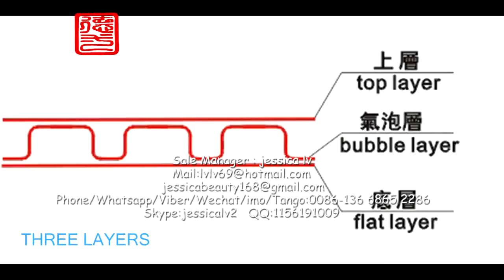air bubble film extruding equipment